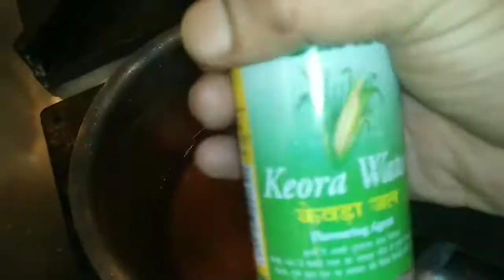Simple Motichoor laddu festival Special (हर त्योहार पर बनाओ मोतीचूर मिठाई घर पे हलवाई की ट्रिक)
Boondi Laddu,motichoor ladoo recipe, how to make Boondi Laddu, tirupati boondi laddu recipe

All purpose flour... 100grm ( besan) optional
Ghee... 50grm
Sugar 250grm
Green cardamom powder... 20grm
Kewra water
Cashew nuts for garnish
Food color